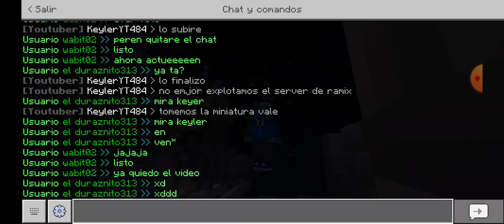explotamos el server de @RamixZV jajajja comenta ramix